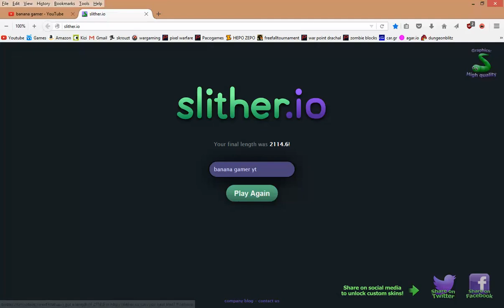slither io #1 with banana gamer